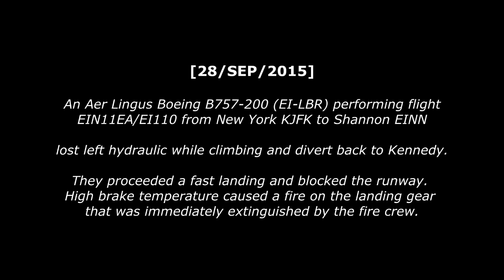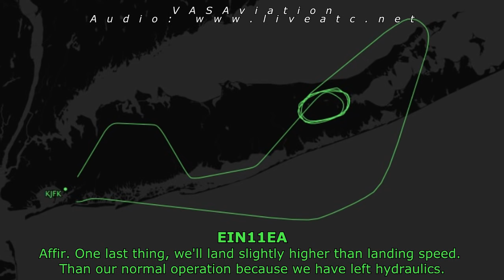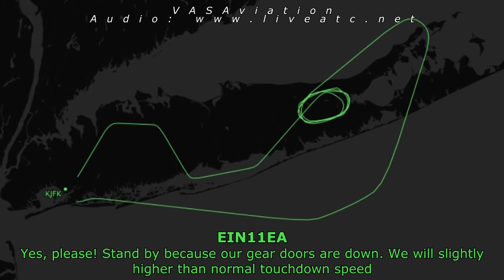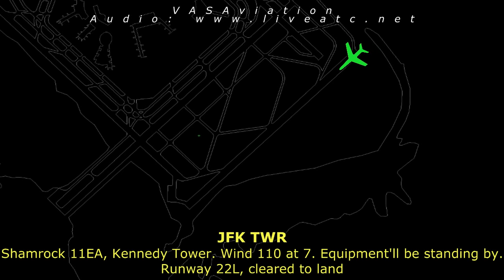[REAL ATC] Aer Lingus HYDRAULIC LOSS and FIRE at JFK